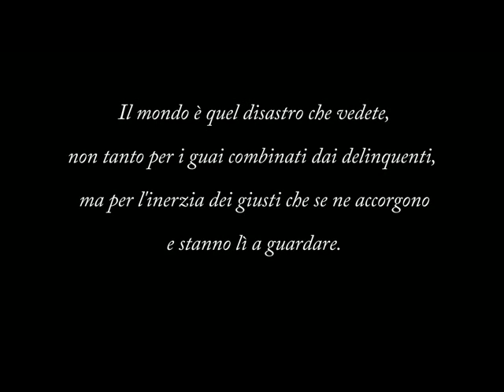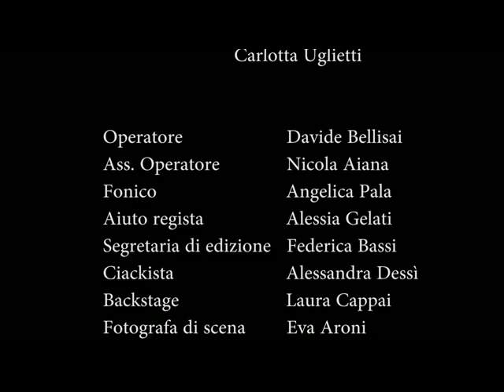L'indifferenza che uccide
Secondo corto realizzato dall'Istituto di Istruzione Superiore Bacaredda-Atzeni di Cagliari nell'ambito del progetto "Cinema e Legalità".
Molti i temi trattiti: dalla dilagante indifferenza presenti nella società, ai frequenti episodi di bullismo e cyberbullismo che vedono sempre più protagonisti giovani studenti.
Il corto si chiude con un'inaspettata massima del fisico Albert Einstein che commenta con poche parole gli anni bui del nazismo.